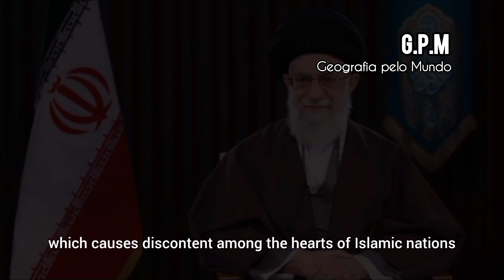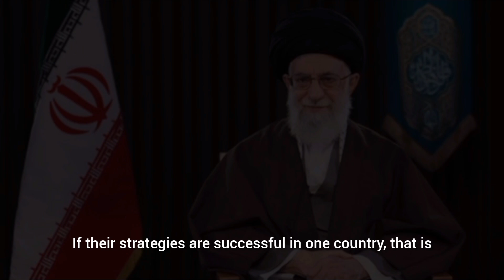Discurso de Aiatolá Khamenei: Palestinos e Muçulmanos devem se juntar contra o inimigo.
Discurso do líder supremo do Irã, contra Israel e seus aliados na sexta feira 4 de outubro.